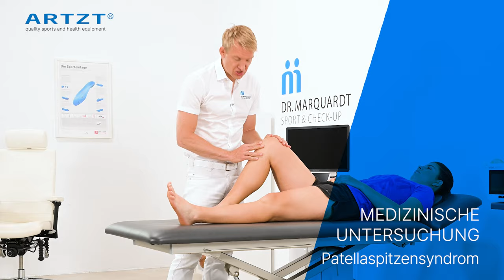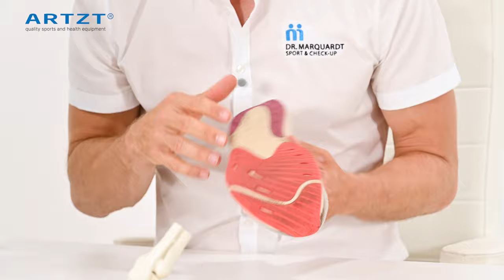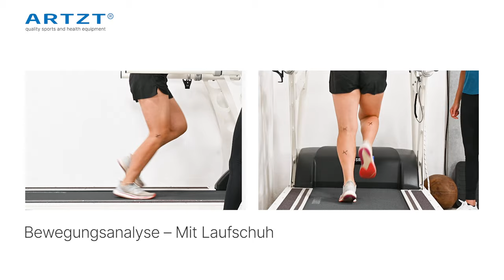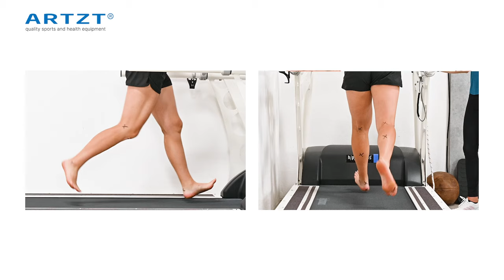Patellaspitzensyndrom - Diagnose und Übungen | Schmerzfrei laufen mit Dr. Marquardt | ARTZT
Schmerzen beim Laufen? Der Running Doc hilft dir!

Das Patellaspitzensyndrom ist eine häufige Verletzung, von der vor allem Sportler und aktive Menschen betroffen sind. Es macht sich durch Schmerzen direkt unterhalb der Kniescheibe bemerkbar und kann die Lebensqualität erheblich beeinträchtigen.

Running Doc Matthias Marquardt erklärt dir ausführlich die Ursachen, Symptome und Behandlungsmöglichkeiten des Patellaspitzensyndroms. Außerdem zeigt er dir eine Reihe von effektiven Übungen und Maßnahmen, um die Schmerzen zu lindern und wieder fit zu werden.

📝 INHALT
00:22 Anamnese
00:43 Krankheitsbild
01:17 Medizinische Untersuchung
02:31 Schuhanalyse
03:22 Fußdruckmessung
03:32 Bewegungsanalyse
03:54 Ergebnisse und Befunde
05:00 Medizinische Therapie
05:54 Das Training